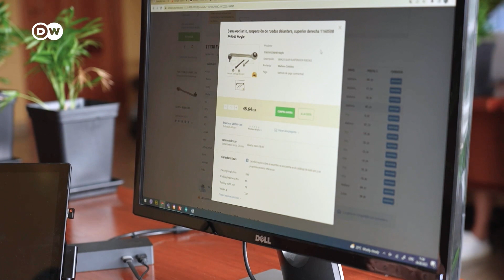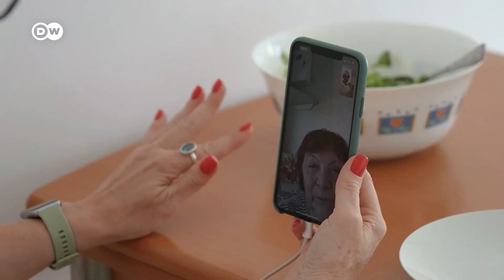Ukrainer finden neue Heimat in Spaniens 'Little Odessa' | Fokus Europa